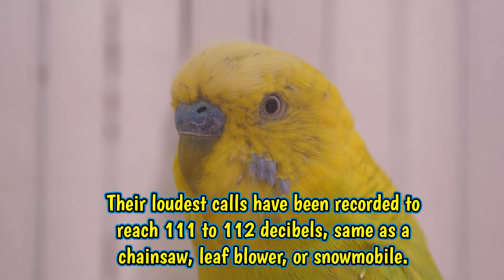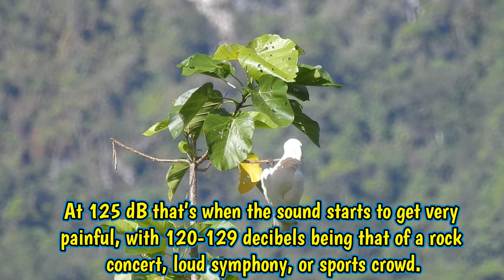10 Birds That Chirp The Loudest 4K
10 Birds That Chirp The Loudest
Parakeet
Parakeets are the most common pet bird species on this list. Usually, their whistles and chirps are anywhere between 65 to 70 decibels, which is comparable to office noise or background music.

Eclectus Parrot
The Eclectus Parrot is native to certain islands in southeast Asia and Oceania, namely the Maluku Islands (Moluccas), northeastern Australia, New Guinea, and other islands nearby, Sumba, and the Solomon Islands. This wild bird species is mostly seen as being kept as a pet. Its chirp can reach 115 decibels.
Peacock

If you’re ever lucky enough to see the stunning beauty and dignity of a peacock, you might likely find out that it’s got a pretty loud chirp. Although it’s not as loud as some other birds, its level of noise at 115 decibels is in the same range as that of a leaf blower, chainsaw, or snowmobile (106-115db). The males are famous for their colorful feathers and piercing calls.
Sun Conure
Another exotic-looking pet bird, the Sun Conure or Sun Parakeet is one of the most popular types of pet conures. Bright orange and yellow with green and blue on its wing feathers, it is as beautiful as it is loving and intelligent. It loves having a monogamous partner and bonding with humans. It is also very vocal, with some of the moderately loudest chirps at 120 decibels.

Cockatiel
Cockatiels are fairly social birds and are popular as pets. They are also very vocal, and loudly chirping is common if they are agitated or bored, although they can learn to whistle a variety of tunes, do tricks, and even learn how to talk. Their noise is at the level of 123 decibels.
Mealy Amazon Parrot
The Mealy Amazon Parrot is a mostly green parrot that is also one the largest parrot species. Although it is known for being a calm and docile pet, that doesn’t mean it doesn’t make noise. And when it does, it is shockingly loud. Its chirp has been recorded at 124 decibels, about the same as a very loud concert.
Rooster
The rooster is the best-known of the loudest birds. It doesn’t chirp so much as a crow, though. Some roosters crow at only around 90 decibels, the same as a barking dog, but others can crow around or reach up to 130 decibels. Even at 90 decibels, though, they are considered a nuisance in some cities because of their noise, crowing spontaneously, and sometimes often in the morning as well as the afternoon.
White Bellbird
The third-loudest bird to ever chirp is the White Bellbird, a South American bird living in the Amazon, specifically the Guianas, Brazil, and Venezuela. The males’ cries serve as mating calls and they’re even louder than howler monkeys. Their fire alarm-like sound can reach 125 decibels, the same as a very loud concert.

Moluccan Cockatoo

Its chirp can reach 135 decibels, with an average of 120 decibels. At 125 dB that’s when the sound starts to get very painful, with 120-129 decibels being that of a rock concert, loud symphony, or sports crowd. 135 decibels is between a stock car race (130db) and a gunshot or siren at 100 feet (140db).
Nanday Conure

Also called the Black-Hooded Parakeet or Nanday Parakeet, the Nandy Conure is a colorful, mostly green neotropical parrot native to South America. You’ll notice that many of the loudest birds have chirps that suit their native habitat of tropical areas. The Nandy Conure has a chirp that reaches 155 decibels, comparable to the level of firecrackers. It is an exotic-looking pet bird that can also learn tricks and how to talk.